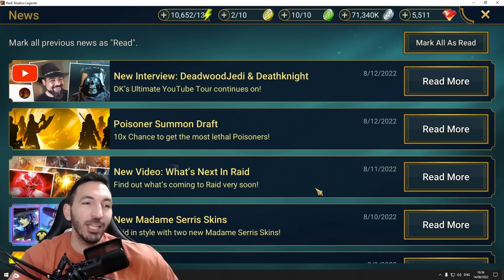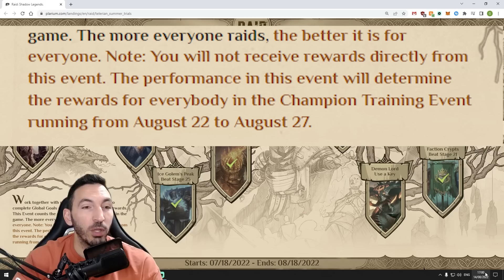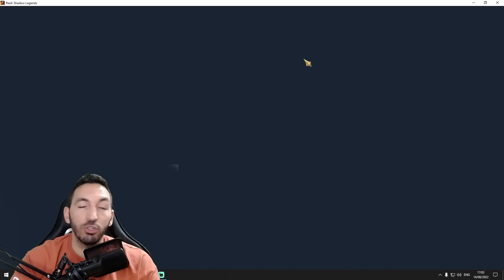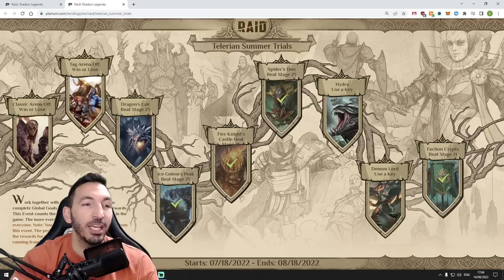NEW REWARDS - UNIQUE EVENT COMING? | RAID SHADOW LEGENDS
NEW SUMMON EVENT COMING? | RAID SHADOW LEGENDS